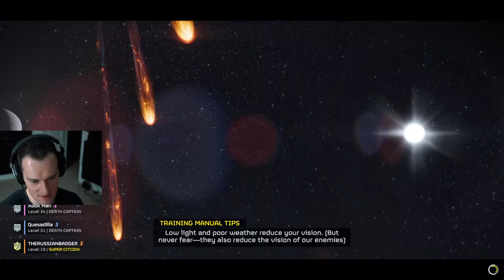hell divers stream #5 (3/4/2024)